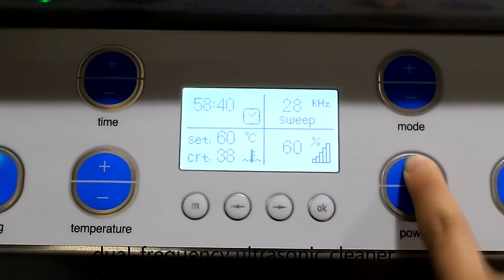Lavapezzi a ultrasuoni serie RM